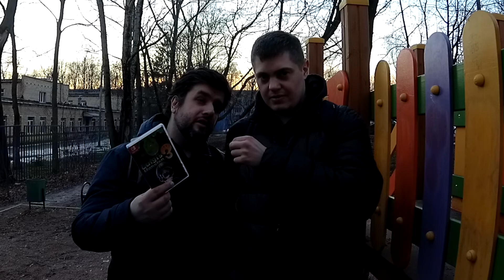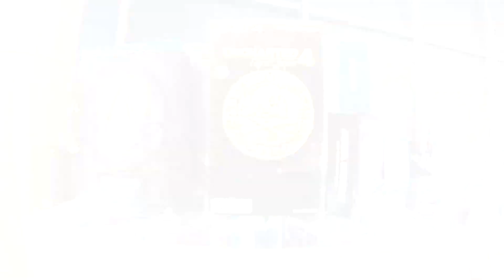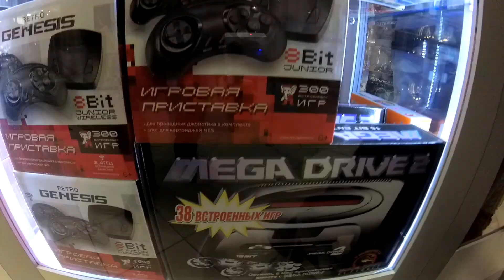ВЛОГ #3. ЗА ИГРАМИ NINTENDO SWITCH С АВИТО! ГИК & ГИК ПЫТАЮТСЯ ВЫБРАТЬСЯ ИЗ МОСКОВСКОЙ ГРЯЗИ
Это наш третий влог, который был снят очень спонтанно. Хорошо хоть камера с собой оказалась. В общем, в этом видео Александр и Игорь отправляются за играми Nintendo Switch с Авито. И им не помешают ни отдалённые районы, ни грязь, ни городская толкотня. Окунитесь вместе с нами в московский февральский выходной! :)